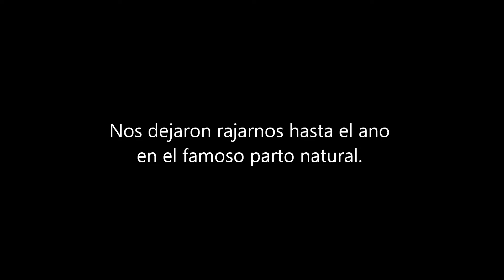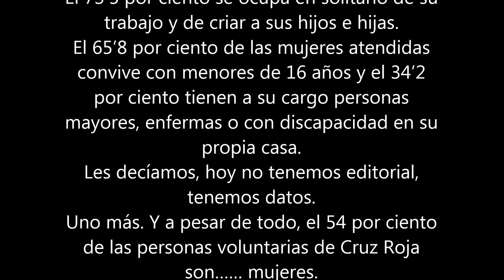Mujer Mutilada | Silvia Cuevas-Morales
Especial de Género por Mézclate Conmigo

Editorial: Mujeres por Xavier Grau